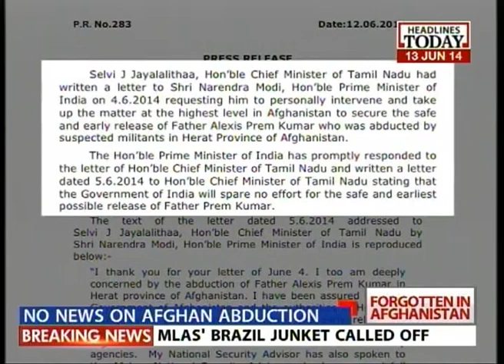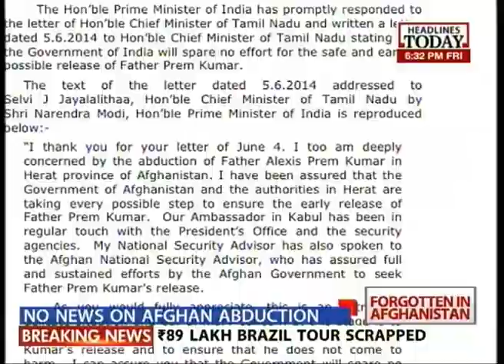Forgotten Alexis Prem Kumar in Afghanistan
Its been ten days, but there has been now news coming in of the aid-worker from Tamil Nadu, Alexis Prem Kumar, who has been abducted in Herat, Afghanistan. According to top intelligence Afghan sources, Pakistan based terror group LeT is suspected to be behind the Indian charity worker's abduction.